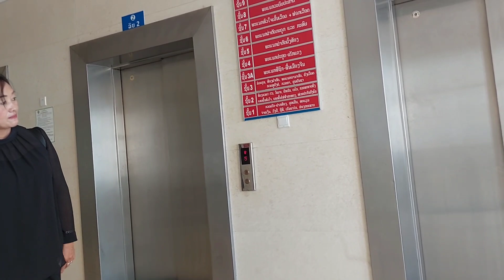kuv tus txiv wb mus saib dab laug Neeb tuaj Xieng khuang kho mob tim tsev hoo maum103 07 .11. 2022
txoj kev mob tsis xaiv Leej twg li